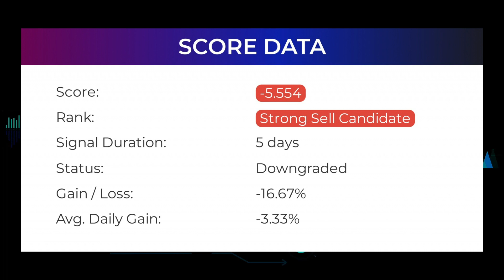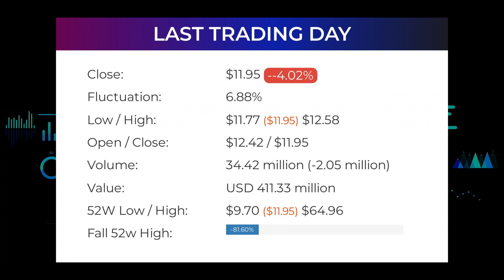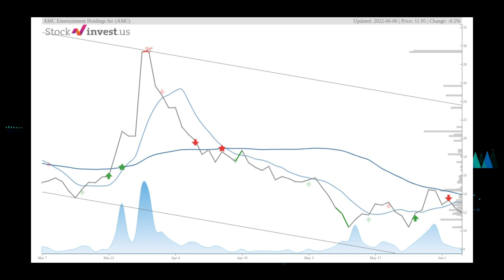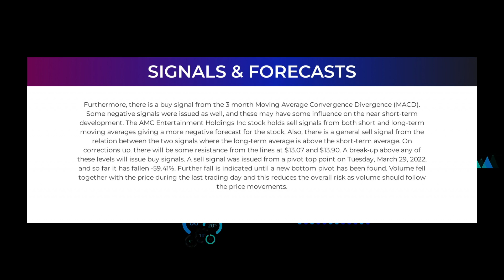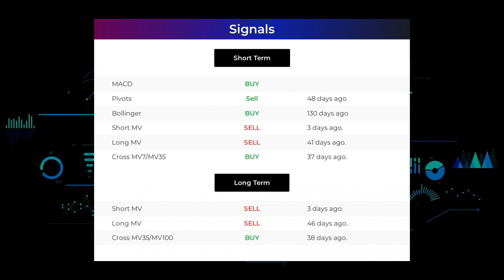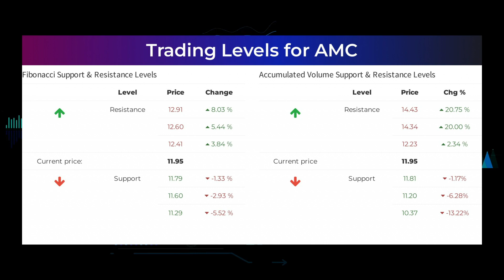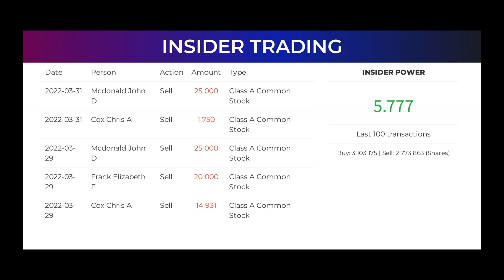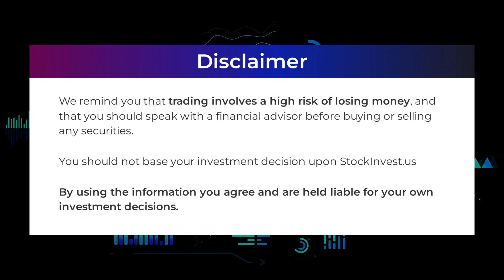AMC Price Predictions - AMC Entertainment Holdings Stock Analysis for Tuesday, June 7th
AMC Entertainment Holdings, Inc. Stock Prediction and Forecast [AMC]

AMC price prediction was made on 7th of June, 2022.

We go over the AMC stock - AMC Entertainment stock and give our stock price prediction on the AMC stock, our AMC stock price analysis, and stock price forecast on AMC for Tuesday June 7th.
AMC Stock Analysis - AMC Entertainment Stock Price Prediction for Tuesday June 7th.